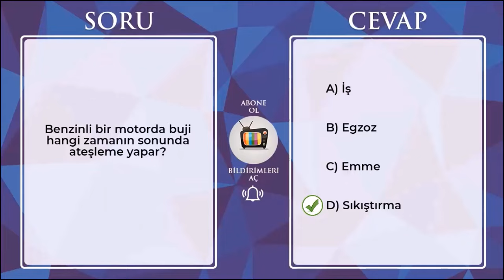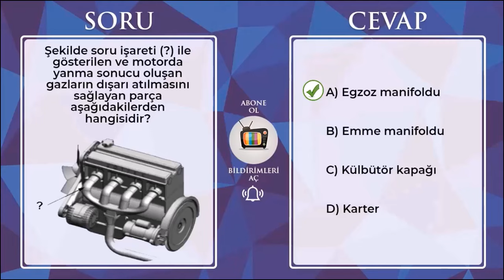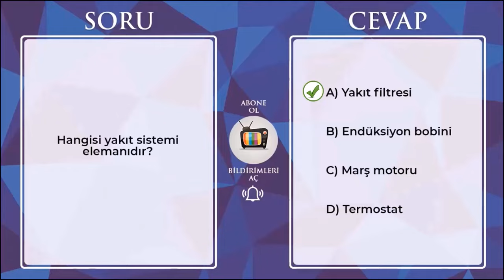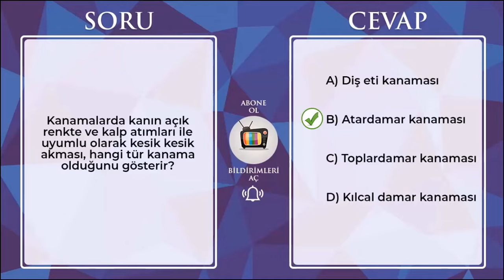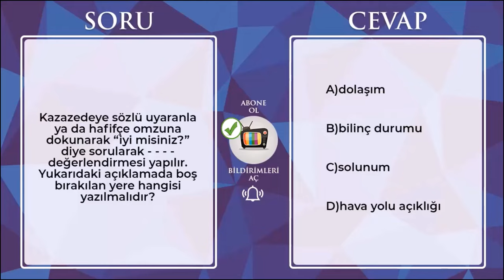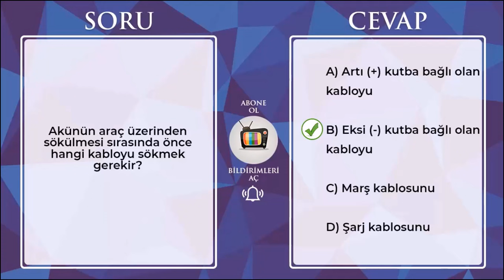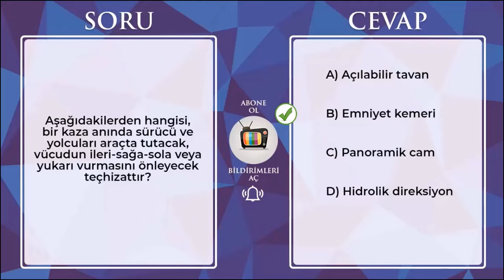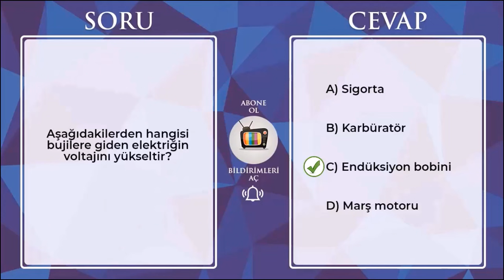TEMMUZ AĞUSTOS EHLİYET SORULARI / Ehliyet Sınavı Soruları / 2024 Çıkmış Ehliyet Sınav Soruları Çöz